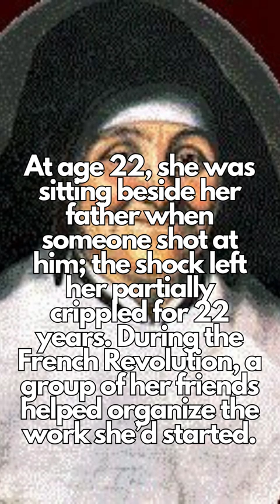Saint Julia Billiart#jesus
Saint Julia Billiart

1. The Lord Helps
2. Christian Motivation
3. Faith god quotes
4. Life quotes
5. Bible god quotes
6. Godly quotes
7. Quotes god
8. Bible message
9. Bible quotes
10. Joel Osteen
11. God Blessings message
12. Jesus quotes
13. Faith quotes
14. God message for me today
15. God message for me
16. God message
17. God's message
18. God message for you
19. Message from god
20. God blessings message
21. Jesus message
22. God's message for me today
23. God message tarot
24. Universe Message
25. Urgent message from god
26. Message from the universe
27. God's message for you
28. God message for you today
29. God thoughts
30. Message of god
31. God's message today
32. God's message for me
jesus message
jesus,god say,god says
jesus say
jesus says
inspiration
god message
jesus christ
gods message
god says today
universe message
inspiration of god
god message for today
gods message for today
god
angel
angel numbers
prophetic word
universe message
god says
god's message for you
angel says
god message
jesus christ